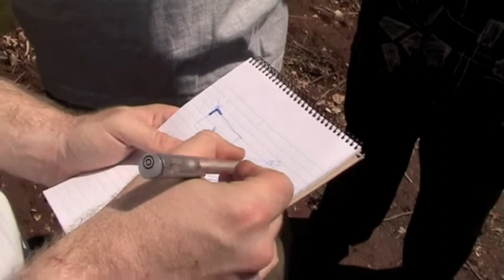Heijmans Foundation - Projecten